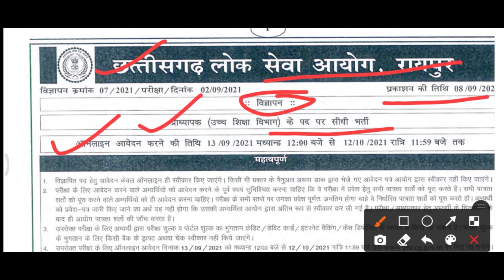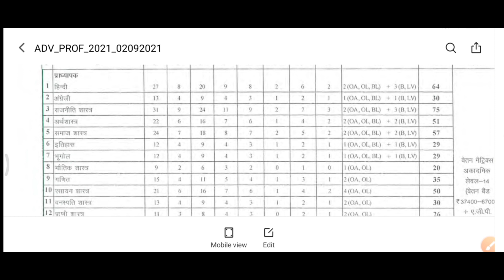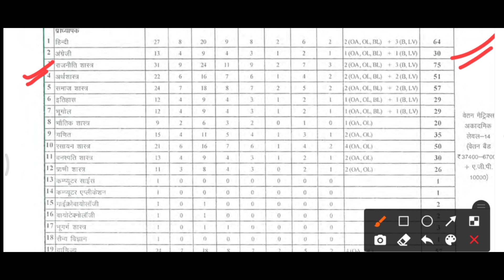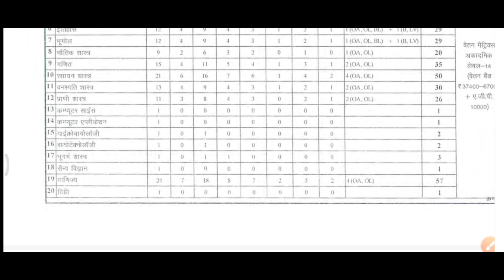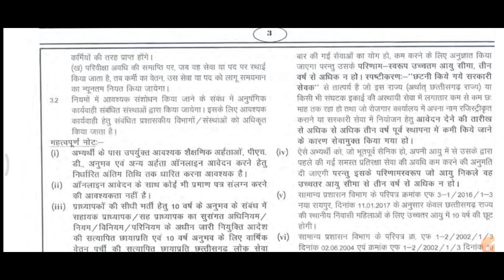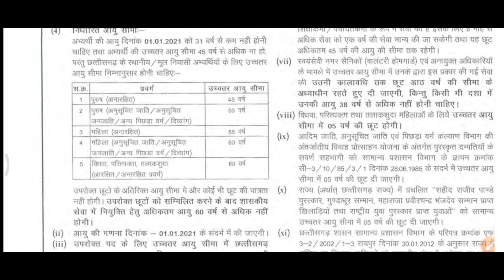CG PSC New Vacency 2021 | छग पीएससी में बंपर भर्ती |Cg Psc New Recruitment CG Psc Proffessorr bharti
Cg psc new Vacency 2021 छग पीएससी में बंपर भर्ती Cg psc New Recruitment 2021

🙏🙏धन्यवाद दोस्तो 🙏🙏